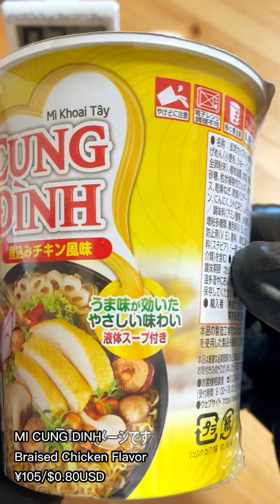I knew Vietnam cup noodles were the best!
It was on sale at a nearby supermarket, so I bought it.

Hello! Welcome to the world of cup noodles!
I love cup noodles, and this is the channel for cup noodles that I recommend!
We will be the first to try and review new products that are released in Japan!

In Japan, there are so many new cup noodles released every week.